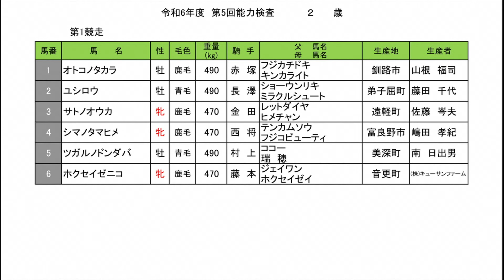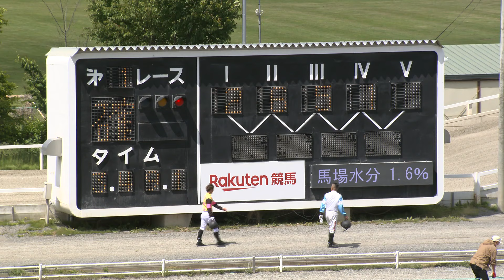令和６年度第５回能力検査１R